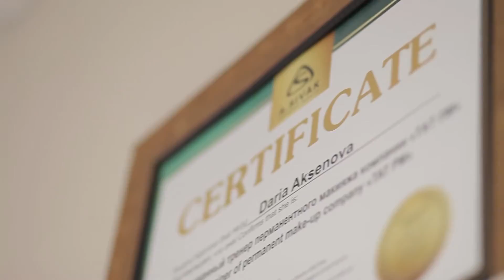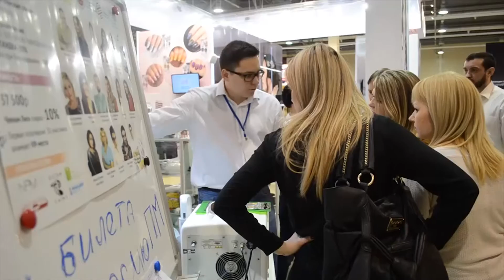KJ 2017 04 20 3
Красиво жить Карина Аргусова Ростов-на-Дону